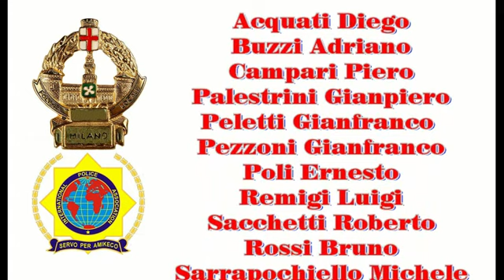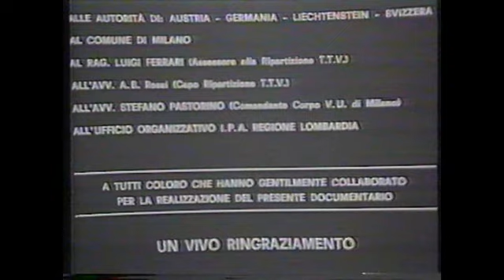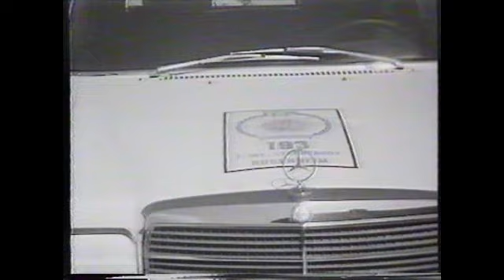Rosenheim 1974 Mpeg 720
Maggio 1974, i Vigili Urbani di Milano partecipano al 1° Sternfahrt a Rosenheim in Germania.